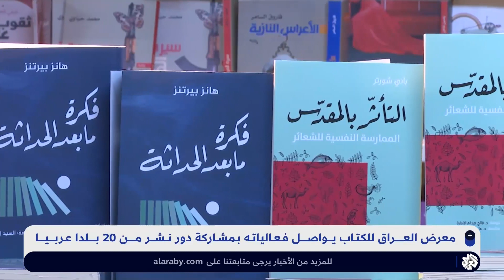معرض العراق الدولي للكتاب .. مشاركة واسعة واحتفاء بالمفكر هادي العلوي🇮🇶🇮🇶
تتواصل فعاليات معرض العراق الدولي للكتاب في نسخته الثالثة بمشاركة 440 دار نشر من 20 بلدا، وتعقد على هامش المعرض عدة جلسات حوارية ونقدية بمشاركة كتاب ونقاد في مجالات مختلفة، كما تنتظم عدة فعاليات ثقافية وفنية.